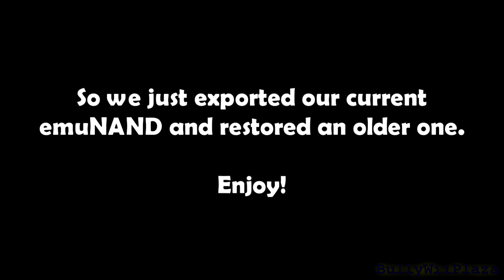[3DS] Gateway EmuNAND Backup & Restore Guide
If you ever noticed, the SD Card space is decreased by 1 GB but the emuNAND file is nowhere to be found. In this video I'm showing you how to extract and inject it using a program built for doing exactly that.

Ignore the part after the installation of "SaveDataFiler.cia" because that is the installation of .cia files.